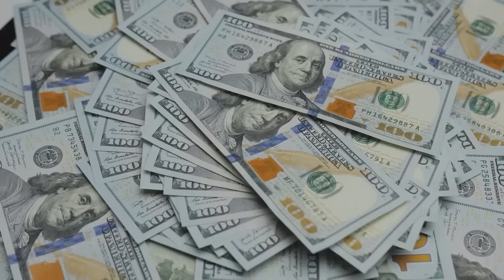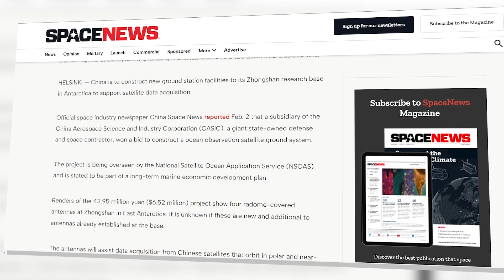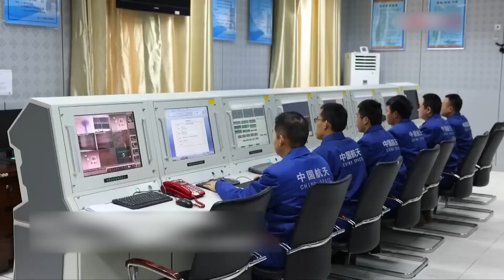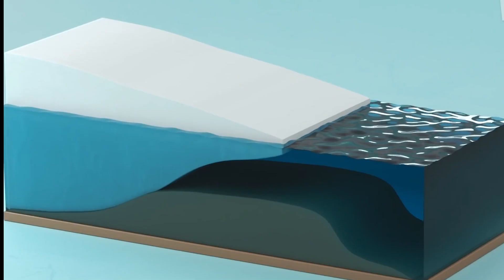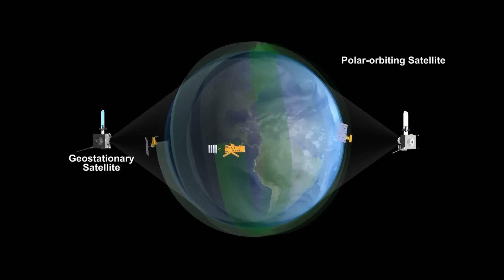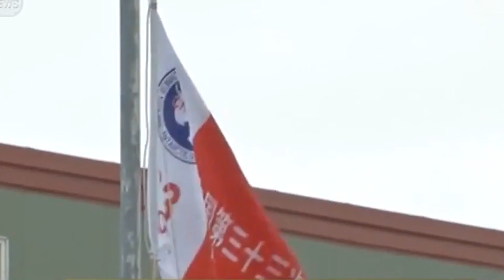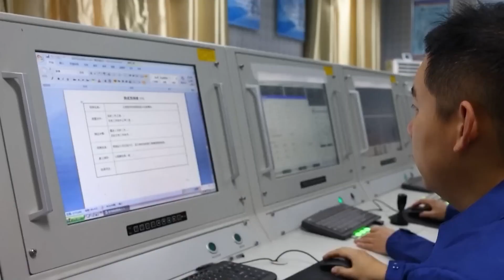The Ultimate Game-Changer: China's INSANE Satellite Station Plan in Antarctica!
China's Antarctica Station!

"LIVE THE IMPOSSIBLE: What It's REALLY Like to Live in a Space Habitat"

Get ready to be amazed by China's groundbreaking initiative! In this mind-blowing video, we delve into the depths of China's INSANE Satellite Station Plan in Antarctica and uncover the shocking truth behind it. Prepare to have your mind blown as we reveal the hidden agenda and the global implications of this ambitious project. Join us on this extraordinary journey as we unravel the mysteries of China's extraordinary vision. Don't miss out on this epic exploration!